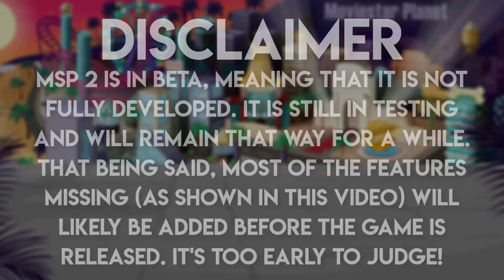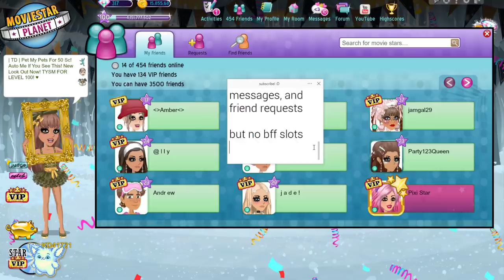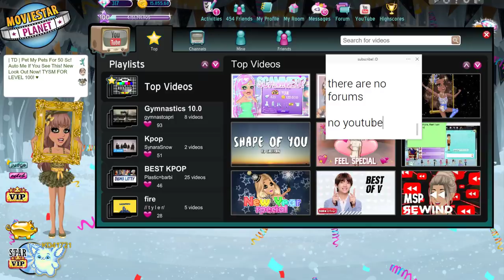Msp 1 VS Msp 2 Beta!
Wondering how MSP 1 & MSP 2 Beta are different or the same? Check out this video for a side by side comparison of faces, chatrooms, leveling gifts, and more!

MSP ACCOUNTS:
US → KD41721, Kandi Kisses, & Kourageous
UK → KD4172
PL → OfficialKatieDarling
TR → OhDarlin